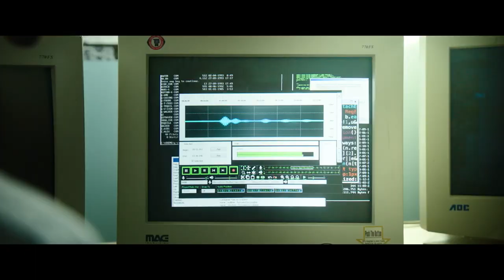The Engineer | Official Trailer